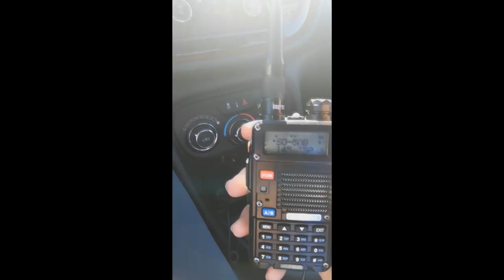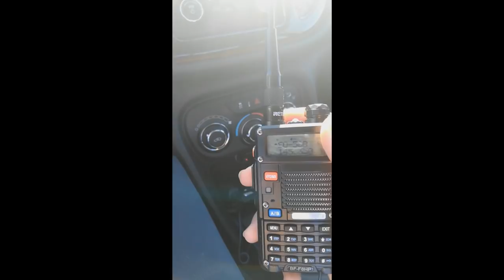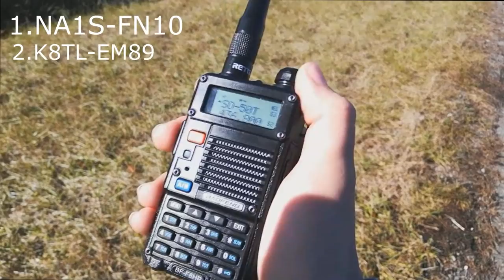Making contacts on Satellite SO-50 with the Baofeng-F8HP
This video is more a demonstration on how even a cheap Baofeng radio can be used to make satellite contacts.
During the video I made a contact with a NA1S, and a K8TL, and heard various others.

The contacts start at about: 3:00

The antenna I'm using is a NA-771 15.6-Inch Whip.

Time:1725z
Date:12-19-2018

They are cheap radios, but they work, and are a great starter, or intro radio for people looking to get into ham radio.

Baofeng UV-5R
You can buy this radio here on amazon for about $20: